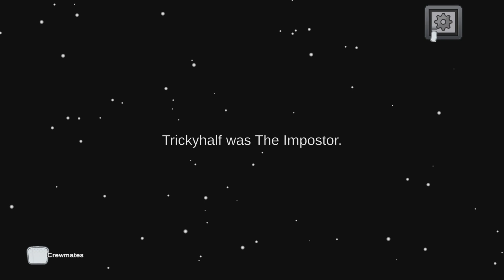Among Us First Ever Game (PS Plus Game)